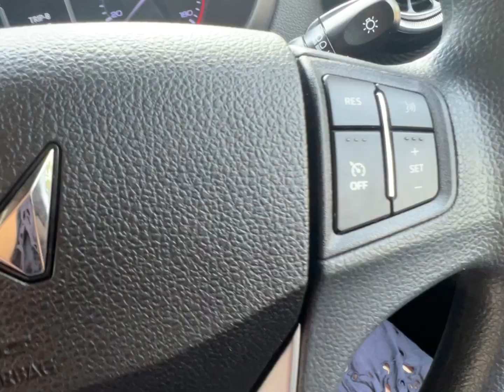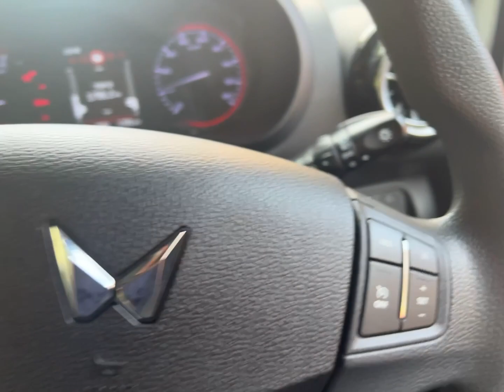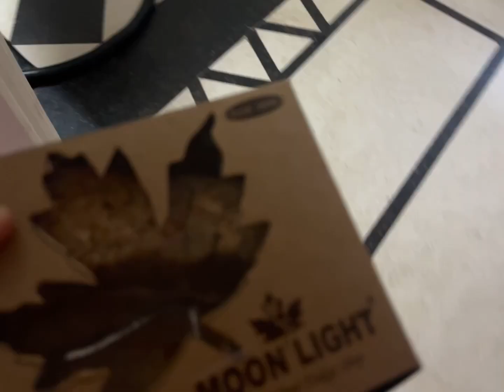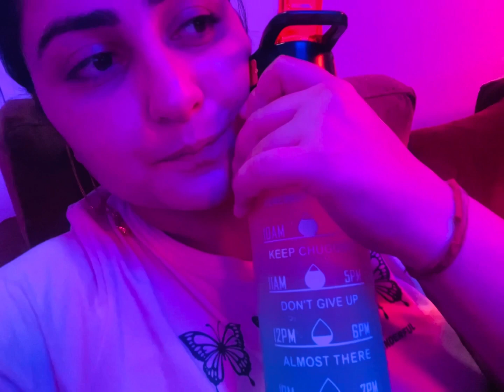Chunchun ne diye 6 bacho ko janam || Thar day🥰